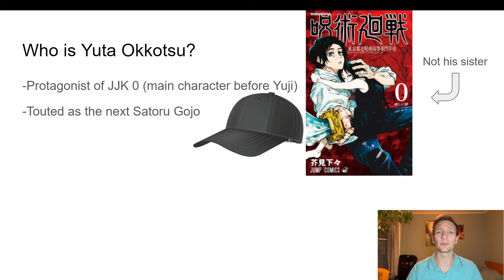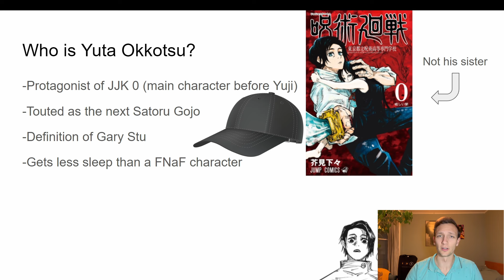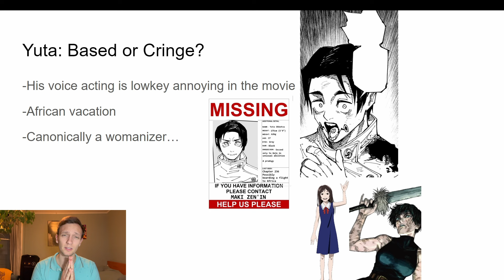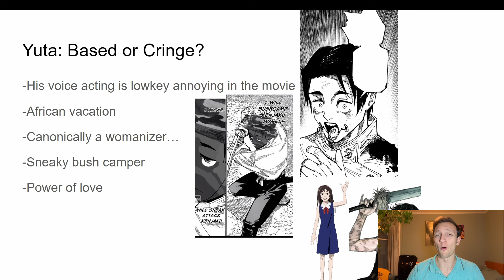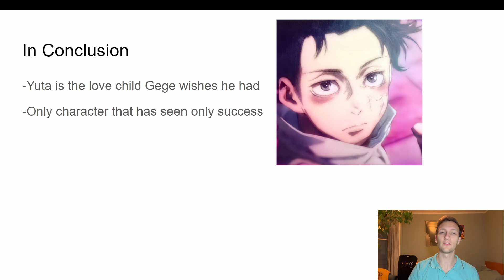Yuta Okkotsu Is You But Better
If only my mother loved me as much as Gege loves Yuta. But he'll still never be Goatjo :(